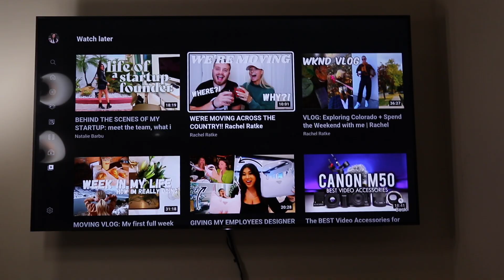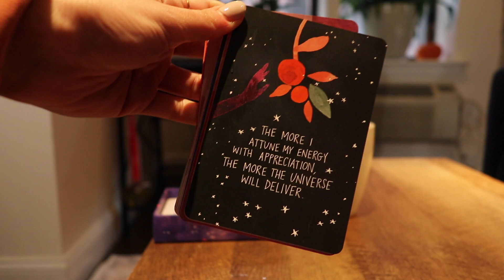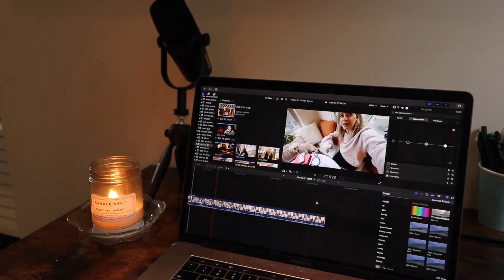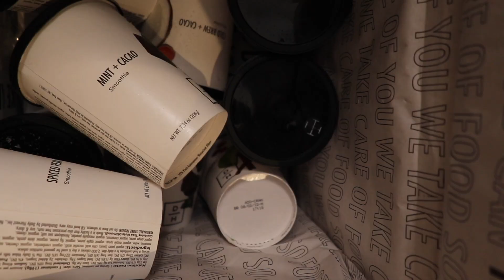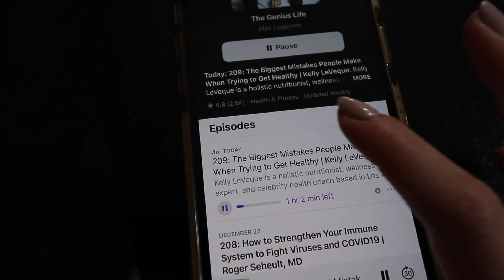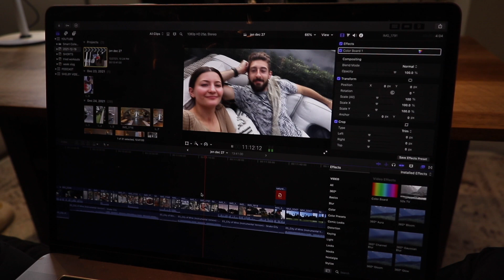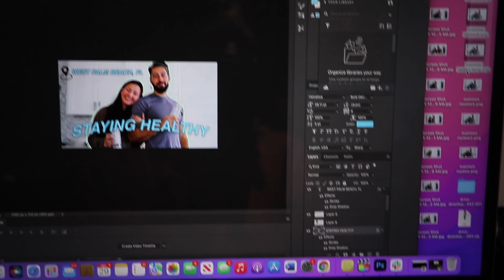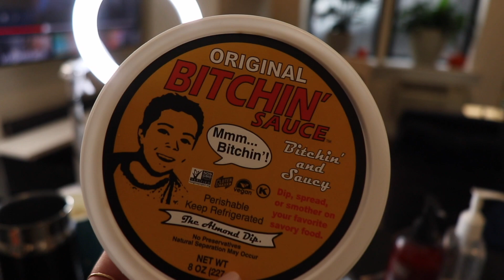PRODUCTIVE WEEK IN MY LIFE IN NYC | morning chats, healthy recipes & working out in new york city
In this video, I'm taking you through a productive week in my life working and living in new york city as a 25-year-old! We will take workout classes, a sydney cummings workout, make healthy recipes, do a daily harvest unboxing and much more.

I'm Jen, I work in PR as a Health & Wellness Media Specialist in NYC & am obsessed with all things self-care & workout classes. I am a lifestyle and wellness podcaster and Youtuber living in New York City. Trying to live my happiest & healthiest life, mentally and physically, and help you guys do the same!

($25 Off with Code: JENLAUREN)